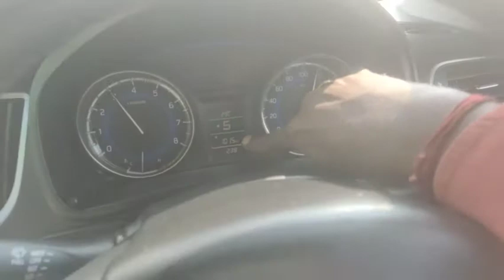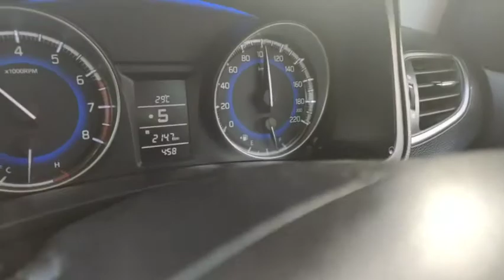TRAVEL VLOG PART - 1